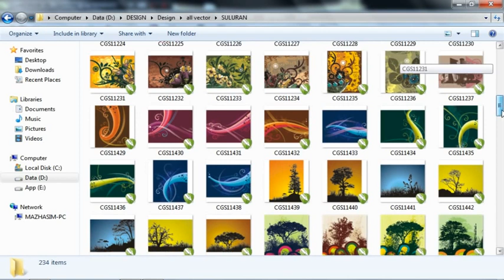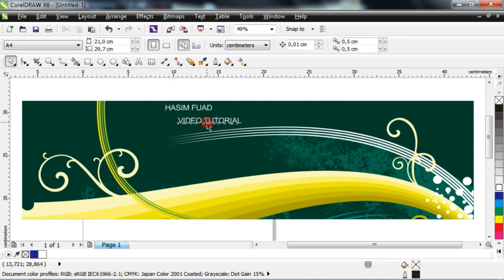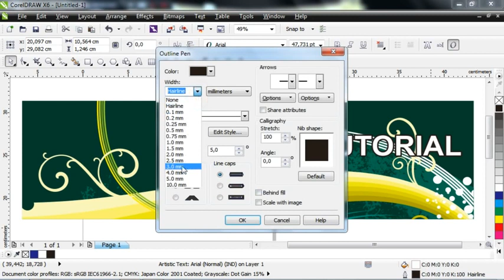How to make a simple tutorial BANNER using CorelDraw X6